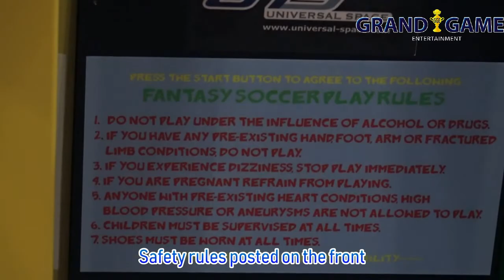Fantasy Soccer GRAND GAME ENTERTAINMENT